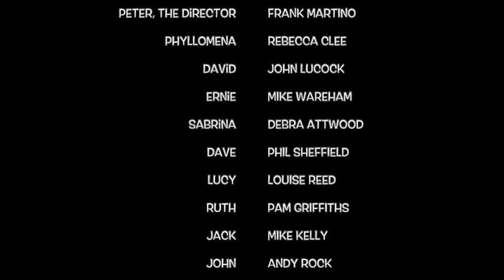The Misfortunes of Not Being Earnest. Episode 2. The Casting.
The Pilchard players assemble on Zoom for the casting.